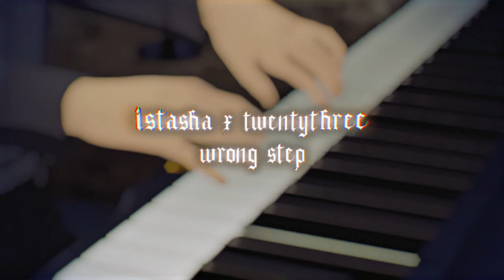ISTASHA & TWENTYTHREE - WRONG STEP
ANIME: takt op.Destiny
AMV by XELENIER: Tasaqura

Lyrics:

Istasha, this sh*t f*cking sucks

[Istasha]

Wrong step, contract
F*ck a breach, no back, no sunset
Wrong step, wrong tract
F*ck a throat, then I ghost on a blood pact
Syntax, Error
Concave brought back night terror
Syntax, Error

Wrong step, Contract
Wrong step, Wrong track
F*ck her throat, then I ghost, on a bloodpack

Boast it like transformation overnight
Crawling back, like a rat
Looking for some rest, nap, never that
Surface stories on my phone, like a Reddit app
Get in that deep sleep schema not a veteran

Syntax, Error
Concave, broke back, night terror
Syntax, Error
Bed full of red grass, marrow
[Verse 2: Istasha]
Autumn bathe, then I wash away, with the leaves
I'm the least apt, leave it simmering then I detach
Cheetah, wither in the forest where I'm mismatched
Black when the stash of serotonin go dispatch

[TWENTYTHREE]

Relax, aim for the next, see detach
Relapse, new night terror, won't need that
See straight through anybody with no rematch
Deepfake, I'm not sorry there's no feedback

See I might die first
Soul take, no names show that boy how a knife works
Me I make time worse
No face in the frame, so avoid all the right words

Show up on contract
I'm burning it all in the dirt, no contact
Run on the wrong tracks
Really I war with the Earth, want combat

Fade away and don't breathe
Stay safe and no I won't leave
Keep that blade around me lowkey
No need to conversate with no team